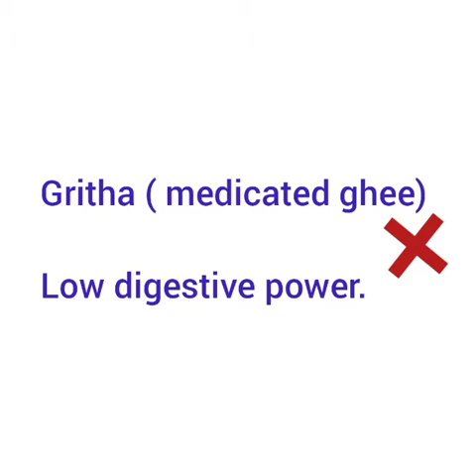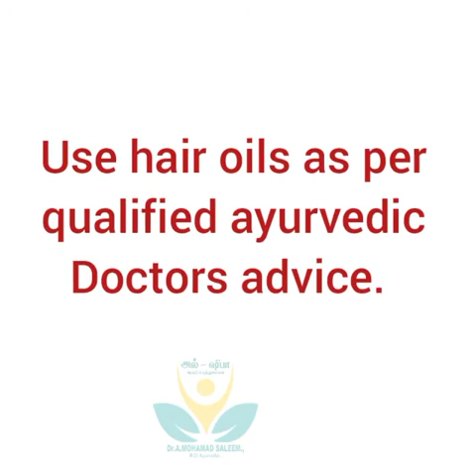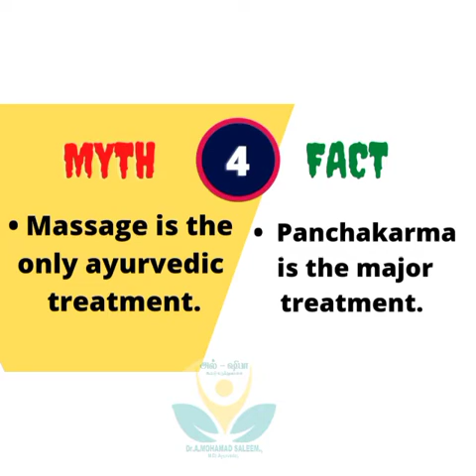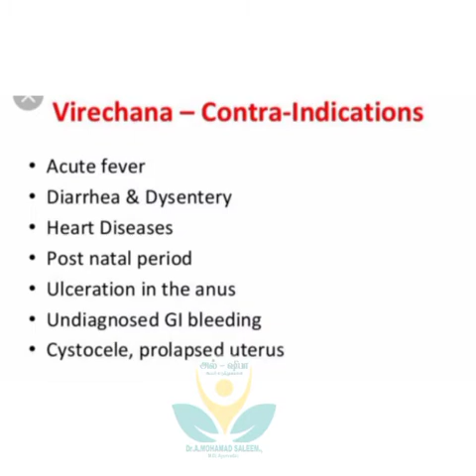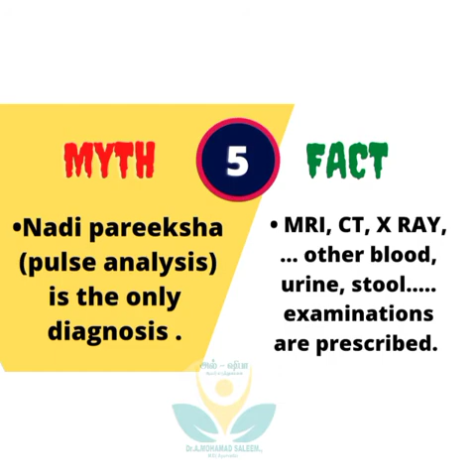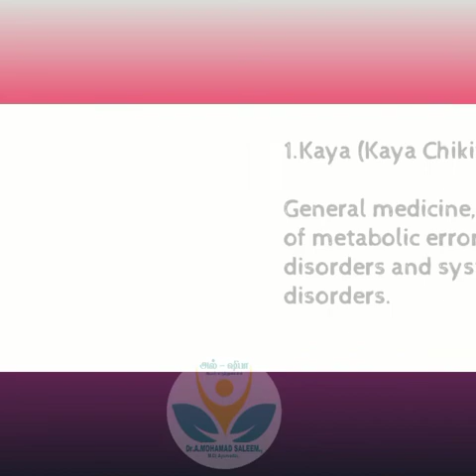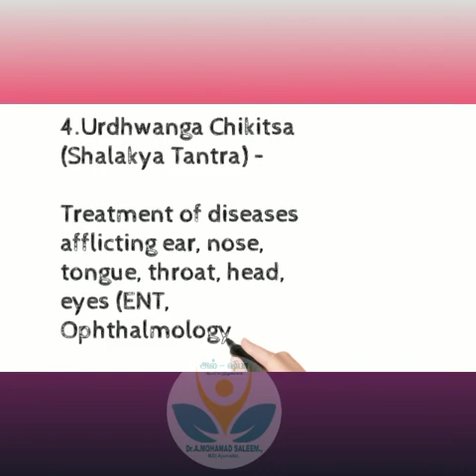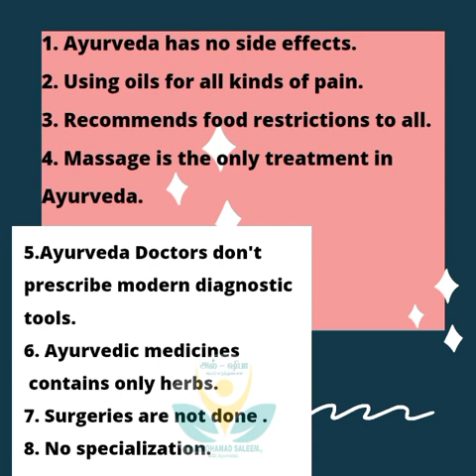8 MYTHS & FACTS about AYURVEDA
8 MYTHS & FACTS about AYURVEDA

Ayurveda myths: 8  common myths about Ayurveda busted

Ayurveda, the practice of healing has been used for ages to treat various conditions. It focuses on healing both the mind and body. While Ayurveda has been part of our household for generations, it has become quite popular lately since the onset of the coronavirus pandemic. But the lack of awareness and knowledge has led to the birth of many ayurvedic myths. Here are Eight myths related to Ayurveda that you must not believe.